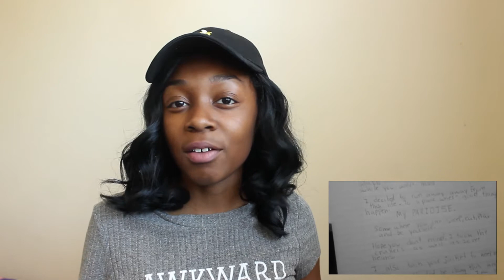Only For You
HEY  LOVELIES,